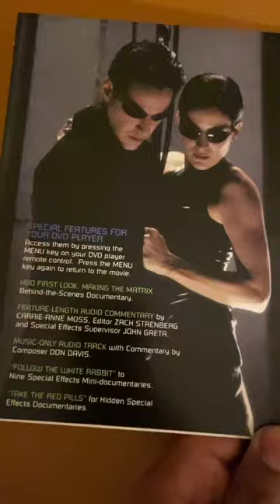The Matrix March,31 #1999 ~ Get Strapped in for Brain-Popping Trip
Perception: Our day-in, day-out world la real

Reality: That world is a hoax, an elaborate deception spun by all-powerful machines of artificial intelligence that control us. Whoa.

Mind-warp stunts. Techno-slammin' visuals. Mega-kick action Keanu Reeves and Laurence Fishburne lead the fight to free humankind in The Matrix, the see-and-see-again cyberthriller written and directed by the Wachowski brothers (Bound]. The story sears, the special effects stake out new moviemaking territory - the movie flat-out rocks.

Source: The DVD itself